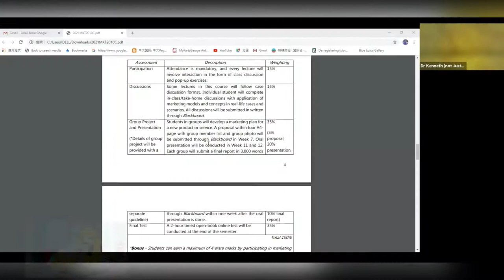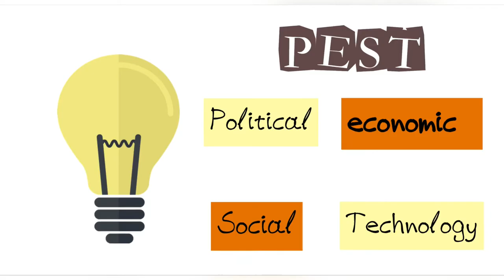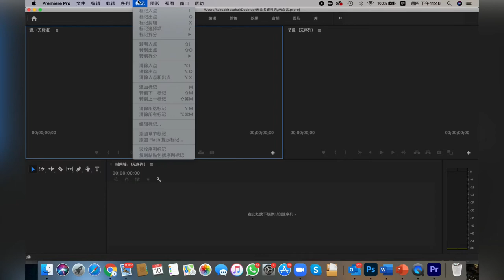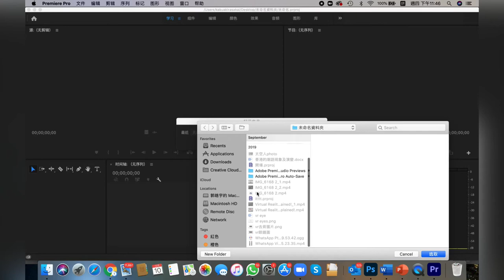CUHK MKTG2010C MAD Intentions by Ricky Kwok